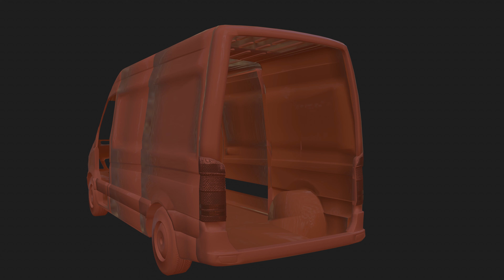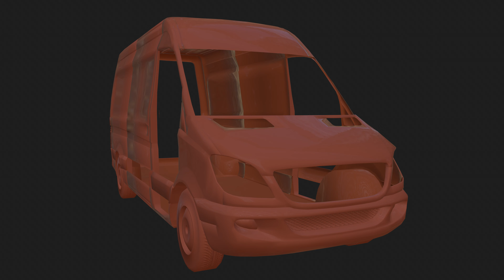😱DESARROLLO DEL NUEVO JUEGO🚚 LEJEND TRUCK SIMULATOR 👀 MIRA LO QUE ESTAN AGREGANDO !!!!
Hola chicos gracias todos por el apoyo espero sigamos siempre a tope y por cierto no se olviden de apoyarme en mis Redes sociales y también en el Canal de mi Mujer y mi hijo muchas gracias a todos.